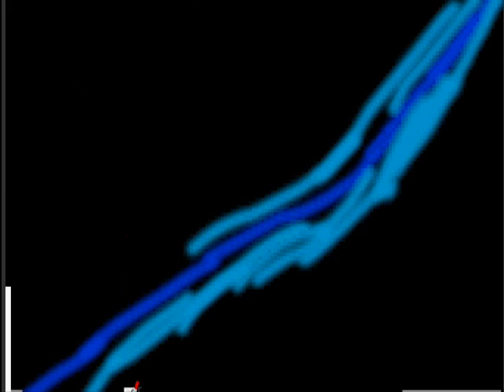The Paper's Fold Video -by Bennet Lake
Video for 'The Paper's Fold' by Bennett Lake
animated using  Ratemydrawings.com  and a screen recorder